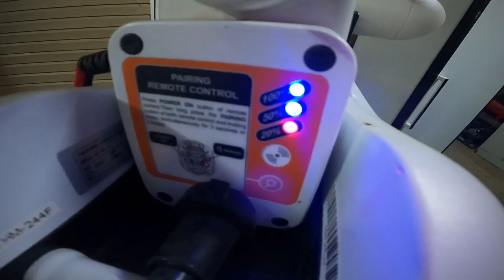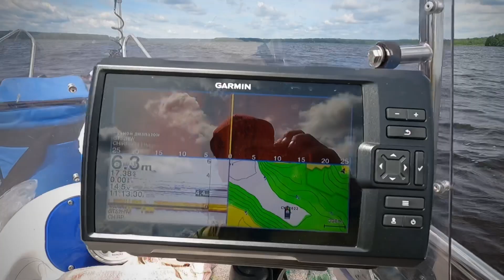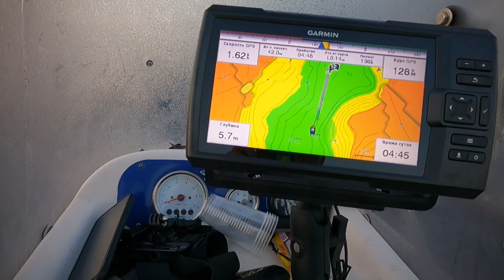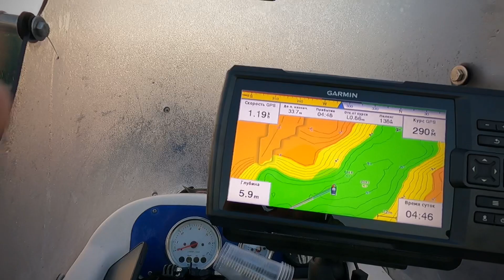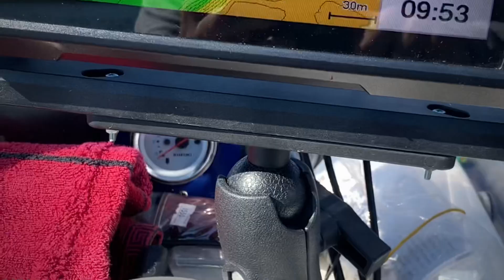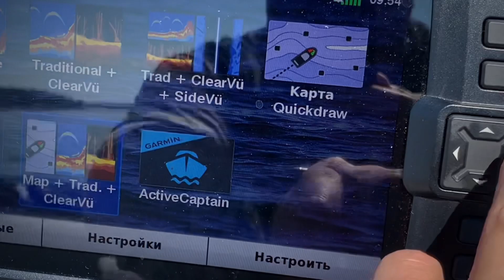HASWING 80 lb 24 v - ЭЛЕКТРОМОТОР (ЯКОРЬ). ЧТО С НИМ НЕ ТАК? ВЫВОД ПОСЛЕ ЭКСПЛУАТАЦИИ 3-х МЕСЯЦЕВ.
Это второе видео о китайском моторе HASWING 80 lb 24 v с длинной ноги 180 см.
В этом видео я рассказываю о некоторых изменениях в креплении, как мотор ведёт себя в разных условиях эксплуатации и сколько на аккумуляторах хватает зарядки.
Не забудьте нажать на 🔔 ЧТО БЫ НЕ ПРОПУСТИТЬ СЛЕДУЮЩИЙ ОБЗОР✅👍🎣